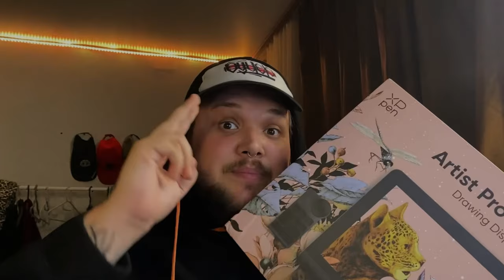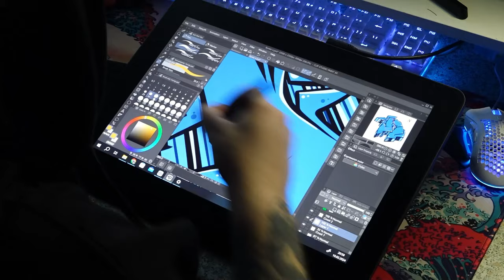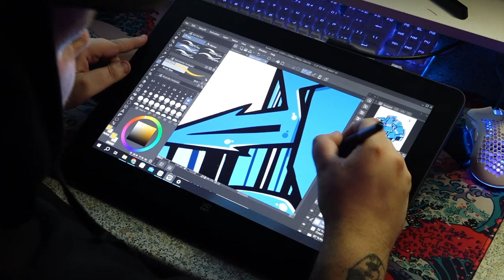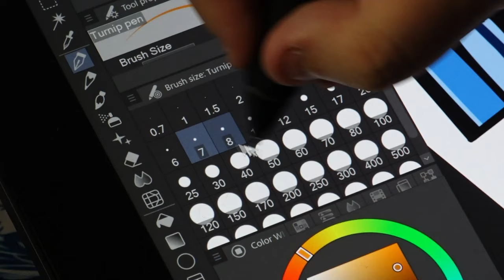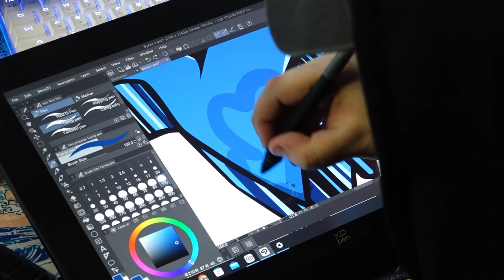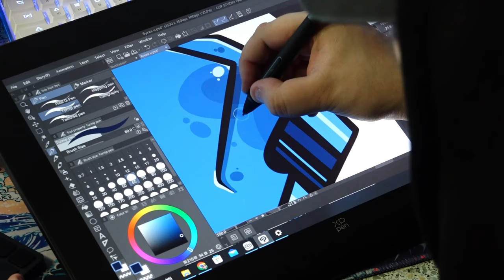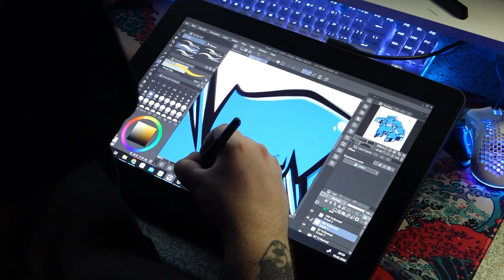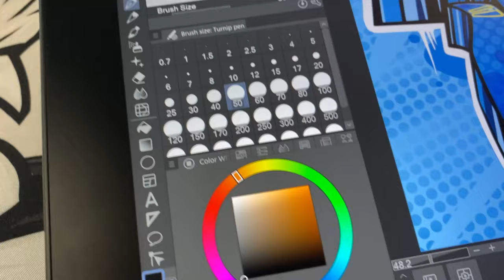Обзор XP Pen Artist PRO 16 (2gen) | Лучший монитор с которым я работал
Всем привет,это долгожданный обзор самого крутого экранника ,с которым я работал!!!
Скидка $15 от $300 на монитор XP Pen Artist PRO 16 (2gen)